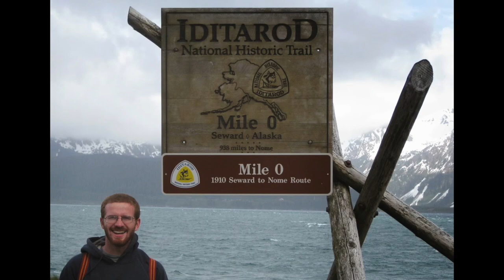Bros Trips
This video is about Bros Trip